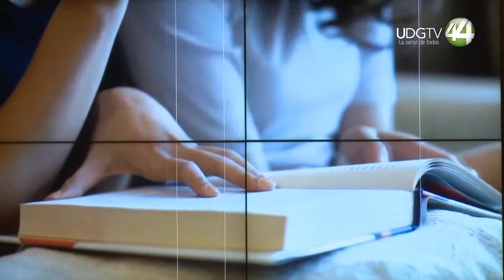Corporaciones tecnológicas abonan a la desigualdad y exclusión social: Manuel Castells